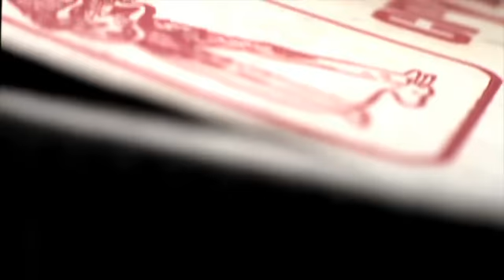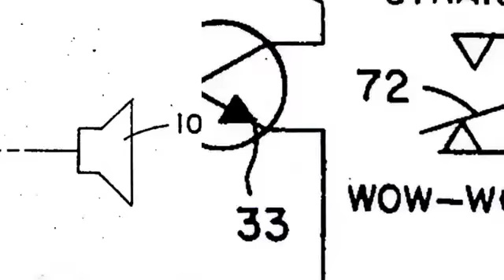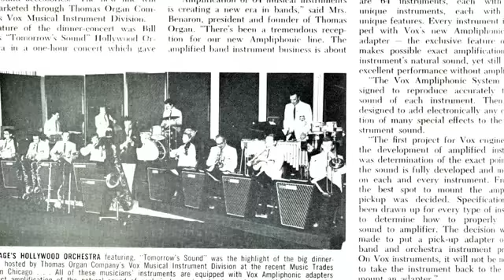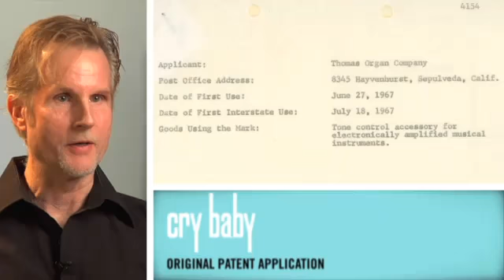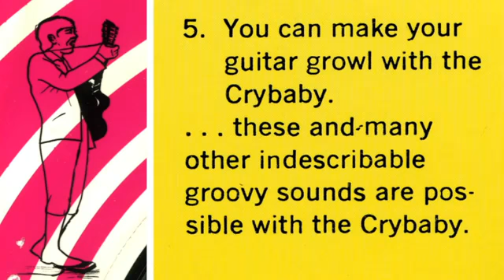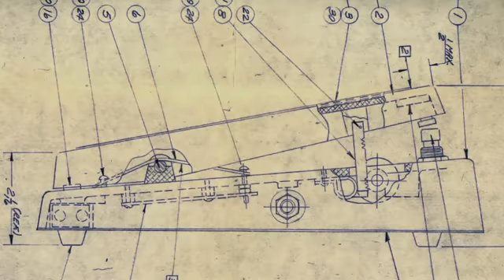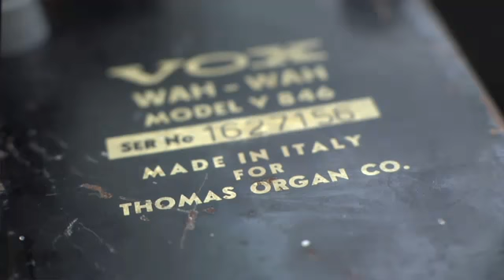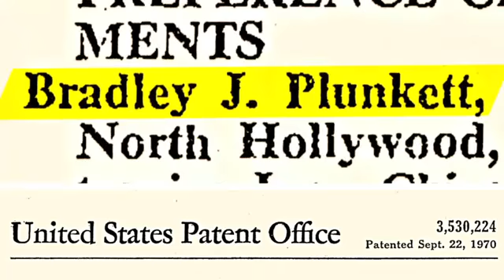Cry Baby The Pedal That Rocks Pt 1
Cry Baby: The Pedal That Rocks The World tells the story of the wah wah effect pedal, from its invention in 1966 to the present day. Musicians, engineers, and historians discuss the impact of the pedal on popular music and demonstrate the various ways it has been used, as well as how its evolution has improved the ability of artists to express themselves musically. The film features interviews with Brad Plunkett, the inventor of the pedal, plus many other musical luminaries such as Ben Fong-Torres, Eddie Van Halen, Slash, Buddy Guy, Art Thompson, Eddie Kramer, Kirk Hammett, Dweezil Zappa, and Jim Dunlop. These professionals explain how a musical novelty transcended convention and has become timelessly woven into the fabric of modern pop-culture.